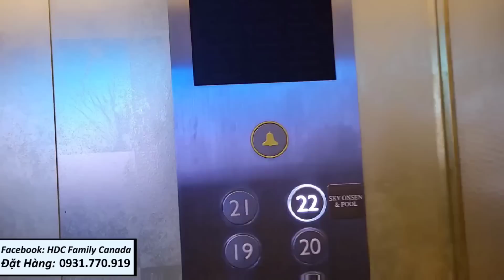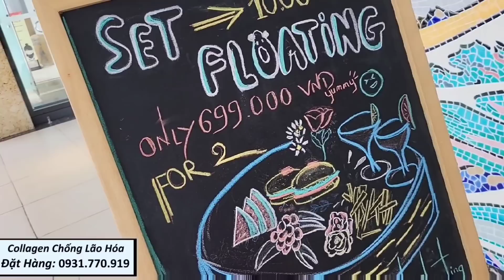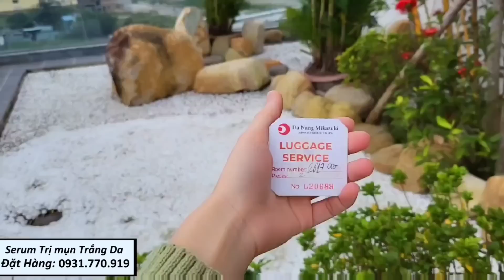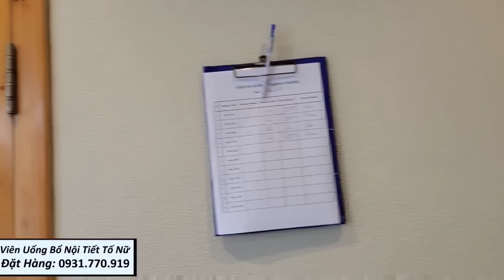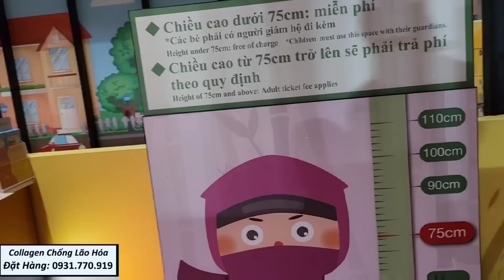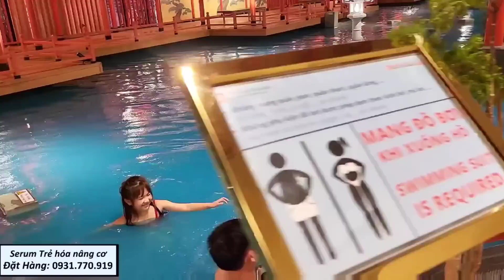ÔNG BÀ NỘI MỲTON Nhớ nhung háo hức đón con cháu trở về nhà.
❤ Mọi người mua hàng tại:
Dạ cám ơn ông bà cô chú anh chị đã xem video nhà mỳton .